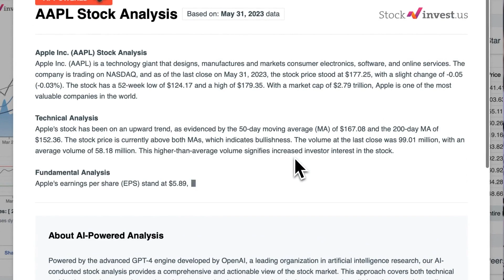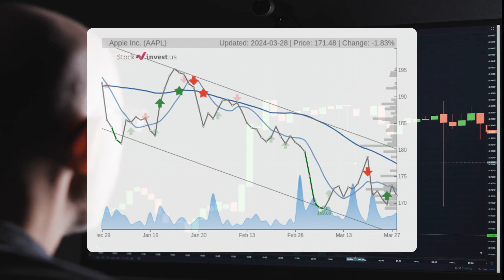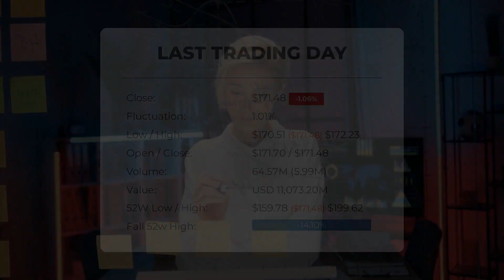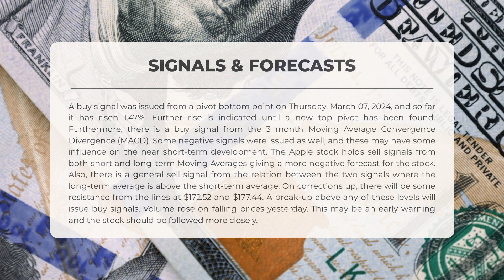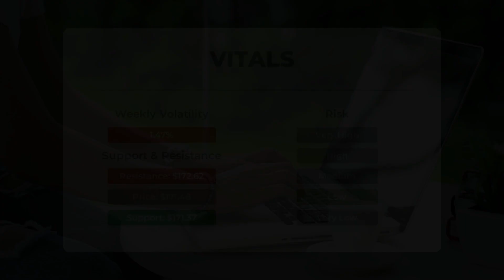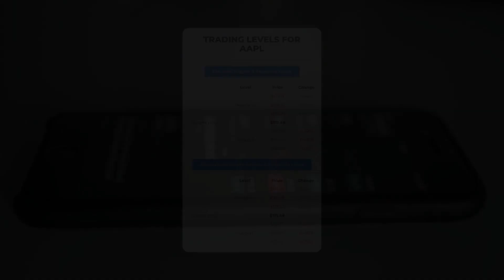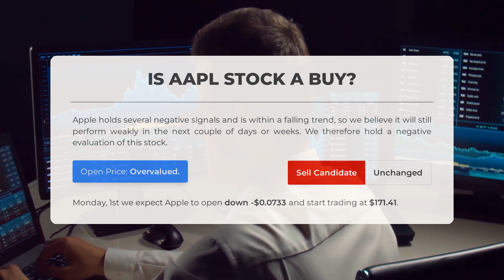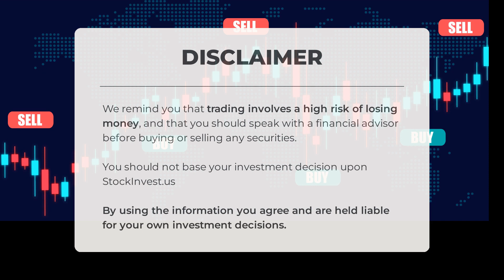Apple's Outlook Unpacked: Monday's In-Depth Analysis & Price Forecast - Navigate with Confidence!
Apple price prediction was made for Monday, April 01, 2024

We go over the AAPL Inc. stock and give our stock price prediction (AAPL). Our AAPL stock price analysis and stock price forecast on AAPL for Monday, April 01, 2024

Apple Stock Analysis - AAPL Stock Price Prediction for Monday, April 01, 2024